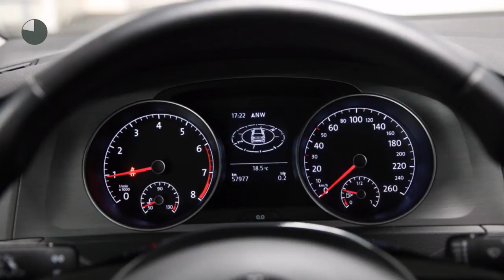Volkswagen Golf 1.0 TSI 115pk 5drs Comfortline Executive